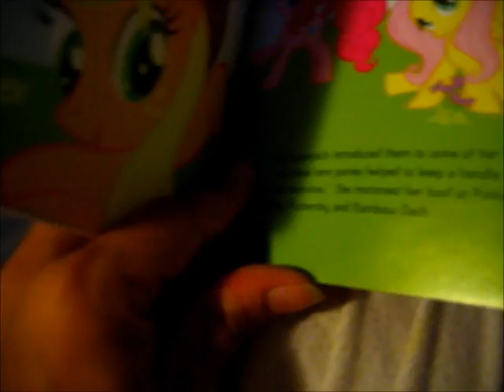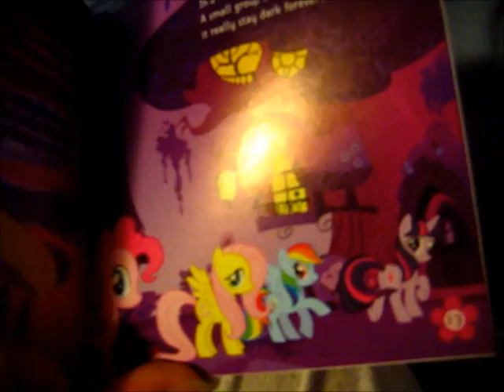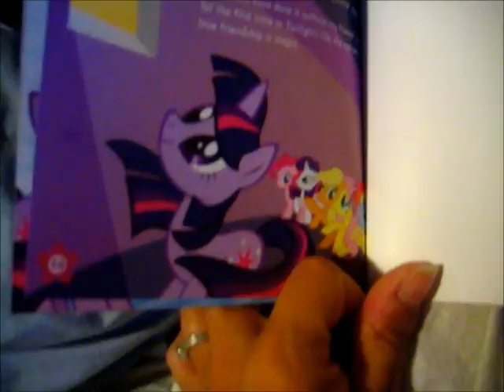My MLP Friendship is Magic collection (outdated)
My collection so far! :) A friend on LJ wanted my 100th vid to be MLP:FiM themed, so I thought my collection fit the bill. :) You'll probably have to turn up your volumes. I decreased the volume of the music in the bg, but that seemed to also decrease the overall volume of the vid. :/